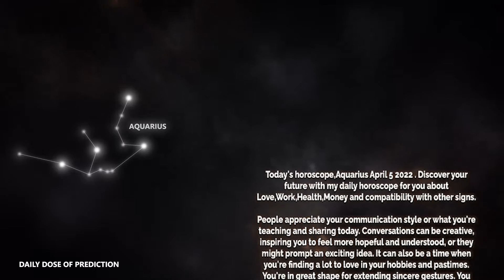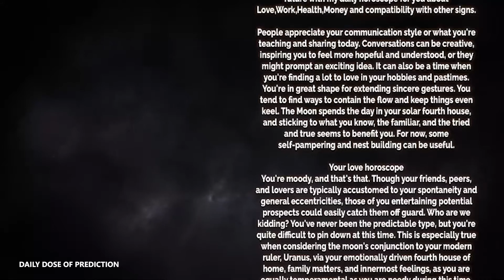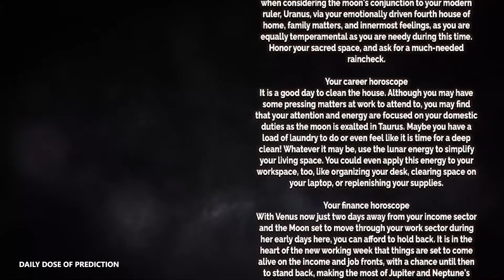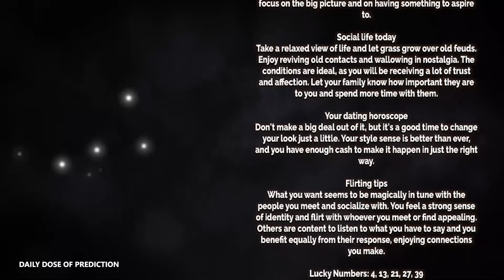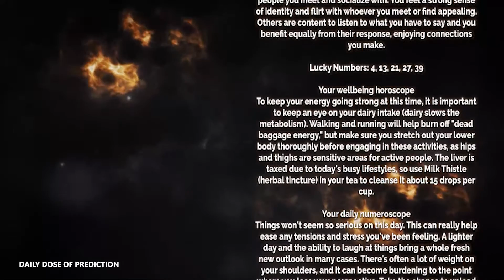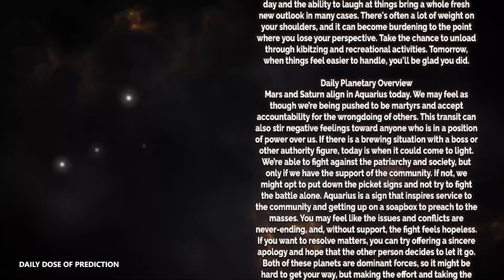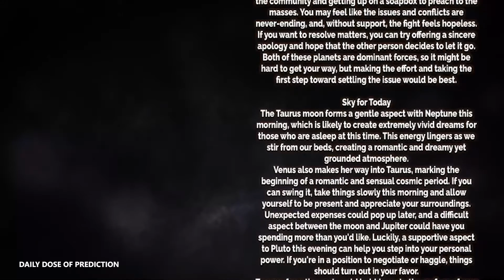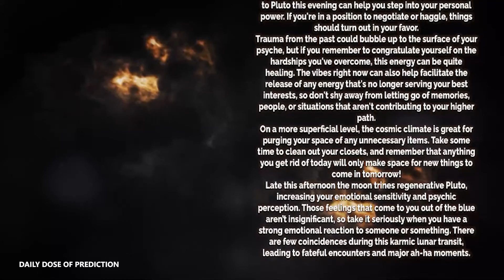Aquarius - Today Horoscope - April 5, 2022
Today's Horoscope Aquarius April 5, 2022. Discover your future with my daily horoscope for you, my dear Scorpio sign in love, work, health, money and compatibility with other signs. Free daily horoscope!

Aquarius Horoscope Today  April 5, 2022
Daily horoscope Aquarius 5 April 2022
Horoscope Aquarius April 5, 2022

Aquarius love horoscope April 2022